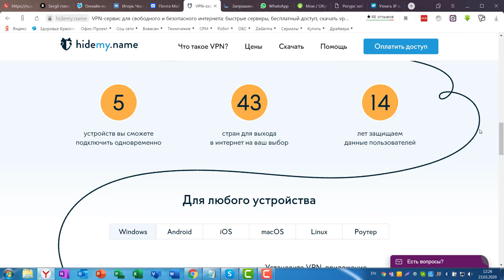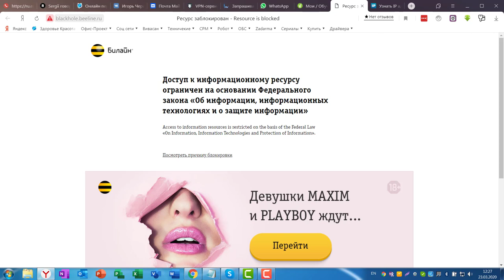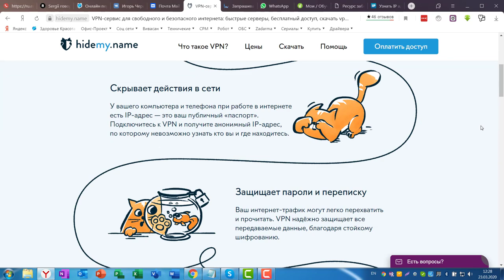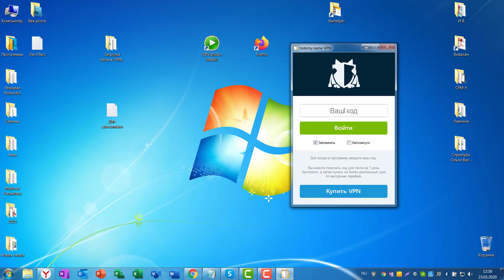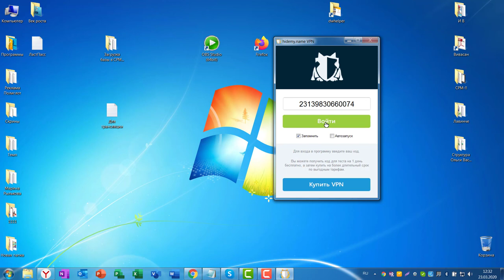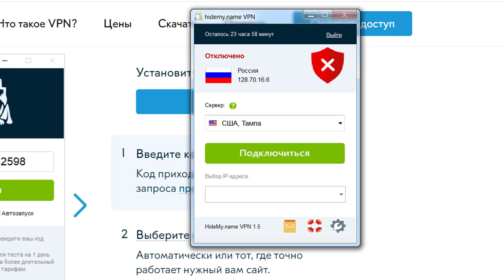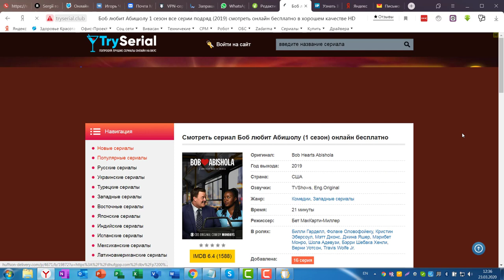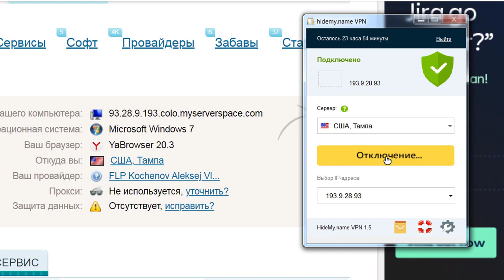Как защитить свои личные данные , лучшее решение - VPN сервис